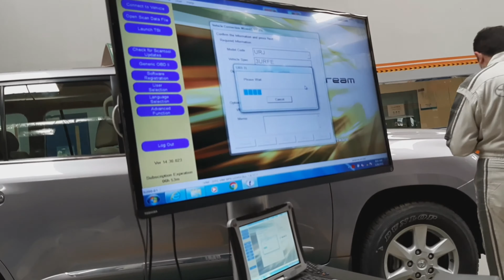Toyota Accl Training Day 01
Training Diagnosis Under Chassis